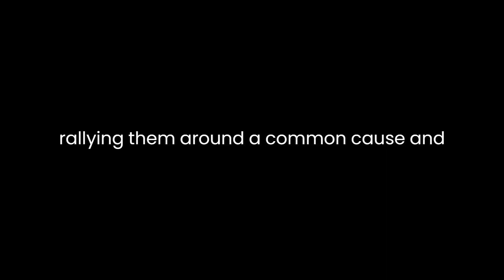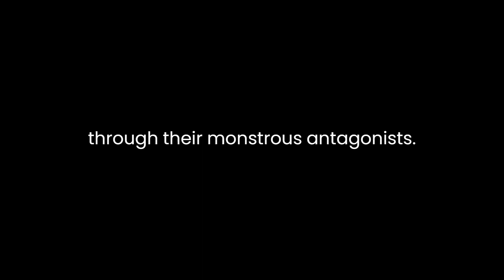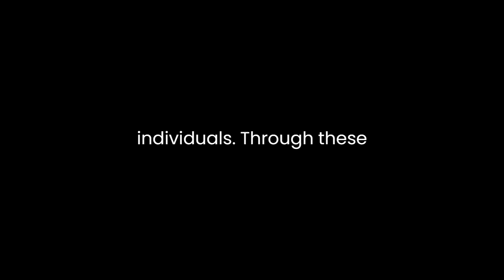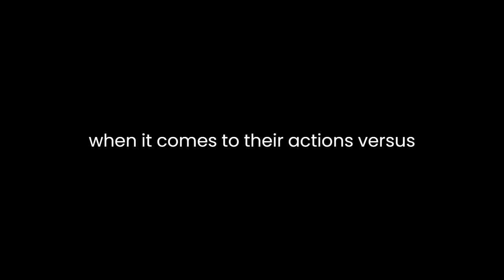"Inventing the Enemy" By Umberto Eco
Umberto Eco's collection of essays, "Inventing the Enemy," delves into the complex and multifaceted nature of human identity, fear, and the construction of the 'other.' Through a meticulous exploration of historical and contemporary examples, Eco masterfully dissects the mechanisms behind the creation of enemies and the consequences of such inventions on societies. The essays within this collection provide profound insights into the human psyche and the political landscapes that shape our perceptions of those deemed different or threatening.Eco's overarching theme throughout the book revolves around the concept of the "enemy." He skillfully argues that societies often require an 'other' to define their own identity and values. These invented enemies serve as a powerful tool for unifying populations, rallying them around a common cause, and reinforcing the collective identity. Eco's analysis draws from a wide range of sources, from literature and history to contemporary politics, to illustrate this point.One compelling example from Eco's essays is his exploration of how literature has historically played a role in the invention of enemies. He examines works such as Bram Stoker's "Dracula" and Mary Shelley's "Frankenstein" to show how these novels personify societal fears and anxieties through their monstrous antagonists. These literary creations embody the 'other' in its most extreme form, reflecting society's deepest fears and prejudices.Eco also discusses the role of propaganda in shaping and perpetuating the idea of the enemy. He draws parallels between Nazi Germany's use of propaganda to demonize Jews and contemporary political discourse that employs similar tactics to vilify certain groups or individuals. Through these comparisons, Eco highlights the danger of using propaganda to manipulate public opinion and foster division.Furthermore, Eco examines how the media contributes to the invention of enemies by sensationalizing and distorting information. He argues that sensationalism and the 24-hour news cycle can foster a climate of fear and suspicion, leading to the creation of perceived enemies. In our digital age, where information spreads rapidly, the media's role in constructing and reinforcing these narratives is more significant than ever.Eco's analysis is not confined to historical or literary examples; he also delves into contemporary politics and the invention of enemies in the modern world. He discusses the post-9/11 era, where the concept of the "terrorist" became a potent symbol of fear and otherness. Through the lens of terrorism, Eco illustrates how governments and institutions can manipulate the fear of the 'other' to exert control and curtail civil liberties.Moreover, Eco's exploration of the 'double standard' is particularly thought-provoking. He argues that societies often hold themselves to different moral standards when it comes to their actions versus those of their perceived enemies. This double standard allows for the justification of violence and injustice in the name of defending against the 'other.' Eco's incisive analysis highlights the hypocrisy inherent in such thinking.Ultimately, Eco's essays compel readers to critically examine the construction